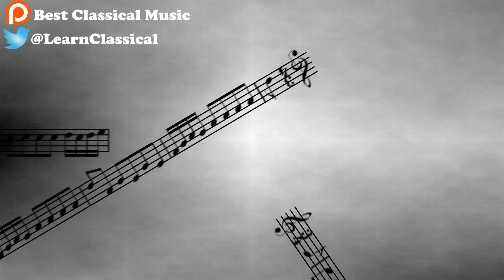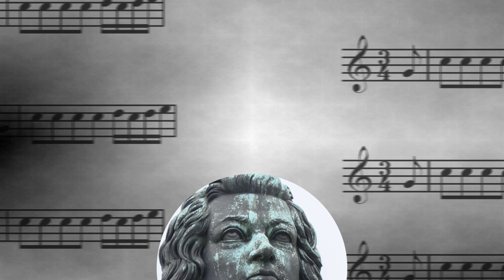Overture to 'Orpheus in the Underworld' | Jacques Offenbach | June 2 2017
Go directly to the masterpiece: 1:07

Best Classical Music here, and today’s masterpiece is “Overture to ‘Orpheus in the Underworld’” by Jacques Offenbach. He was a Prussian-born French composer, cellist and impresario. He is known for his 100 operettas and his uncompleted opera “The Tales of Hoffmann”. He had a powerful influence on later composers like Johann Strauss, Jr and Arthur Sullivan. “Orphée aux enfers” is an opéra bouffon by Jacques Offenbach. The text was written by Ludovic Halévy and revised by Hector-Jonathan Crémieux. It was first performed in 1858.

About Best Classical Music:

Hi!